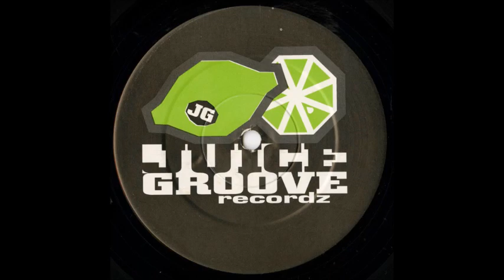Lifeforce - Karma 1994